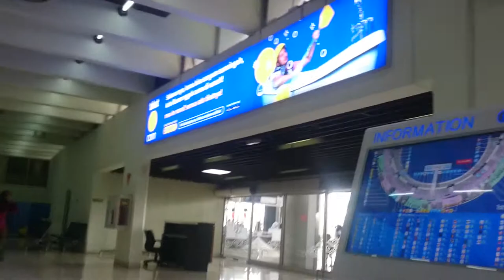Suasana Bandara Internasional Sukarno Hatta Jakarta